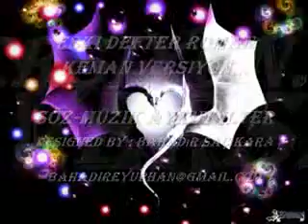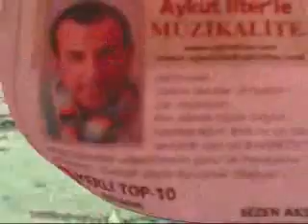ESKI DEFTER, Aykut, EBRU, AKEL, EBRU AKEL, zuzu, kucuk hirsizim, beyoglu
ESKi DEFTER Aykut ilteR 03:33

DUYUYORUM SENi ESKi DEFTERLERi
KARISTIRIYORUM ARASTIRIYORUM
ONDAN BUNDAN

AYRILDIK NE OLDU MUTLU MUSUN SiMDi?
KiMLER DOLDURUYOR KALBiNDEKi YERi
ONLAR BUNLAR

ASKA iNANCIM KALMADI SAYENDE DUYGUM BiTTi
KUCUK BiR KAC KIRINTI  KALBiMDE KALDI SiMDi

BENiM GiBi BiRiNi BULAMAZSIN GUZELiM
SENi UNUTMAK iCiN ORDA BURDA GEZERiM
AVAREYiM AVARE HEM AGLAR HEM GULERiM
ARIYORUM SENi O GUNLERiMiZi
HALA UNUTMADIM KISKANIRIM SENi
ONDAN BUNDAN

AYRILDIK DA NE OLDU MUTLU MUSUN SiMDi?
KiMLER DOKUNUYOR TENiNE BEN GiBi
ONLAR BUNLAR

ELEKTRO BAGLAMA: ALi YILMAZ (SON DURUM MTR. ALi
ELEKTRO GiTAR: MURAT TANBAY
BAS GiTAR: HAKAN YELBiS
KLASiK GiTAR: UGUR VAROL
PERKiSYON: YASAR AKPENCE

|^^ESKi DEFTER^^ ||
|___ Aykut ilteR __| ||''''"|'''''''ı__
| _____________ l | |__|__|___!)